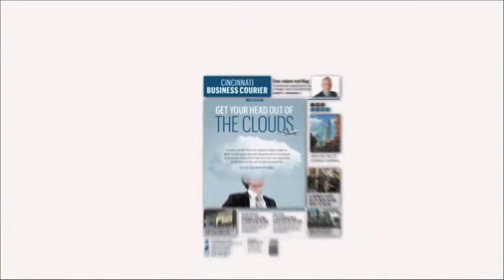Get your head out of the clouds